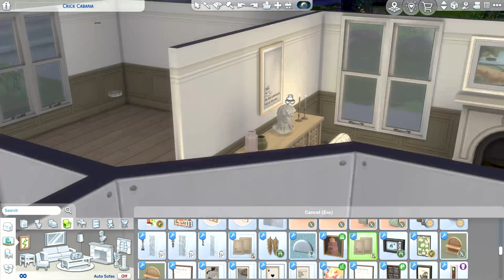European Style | The Sims 4 | Speed Build with CC | TitiSims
♪ Warmth (Prod. by Massobeats)

 • massobeats - warmth (lofi aesthetic music)